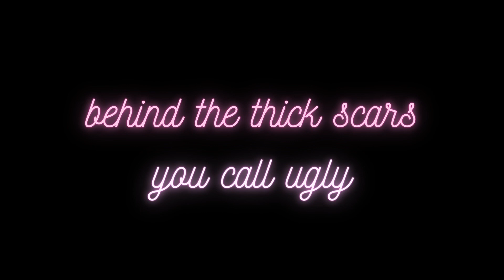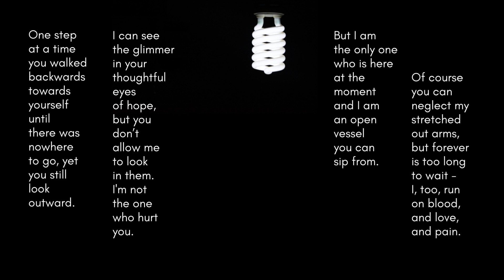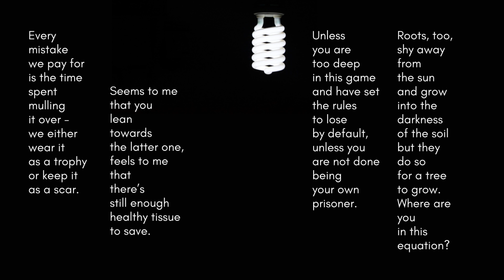BEHIND THE THICK SCARS YOU CALL UGLY. English language tricks. Easy poetry. Day 262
I can see it. Behind the shields you're carrying, behind the traces of dried up tears, behind the thick scars you call ugly. I can hear it. Beneath your orotund laughter, deep under your growl, in the spaces between the words. This video is a part of a daily poetry challenge that goes on for a WHOLE year called "Half a week and 360 days". Today's poetry consists of 262 lines and it is about a hiding behind scars.

The rules of this challenge are:
1. Write a poem EVERY day for a year (edit to your liking, post daily).
2. Each consecutive day will define the number of lines to be written.
3. Poems may or may not be related to each other.
4. There is no single particular style (explore, learn, enjoy creating).
5. Truth. Poems have to convey some sort of a truth.

That's it.